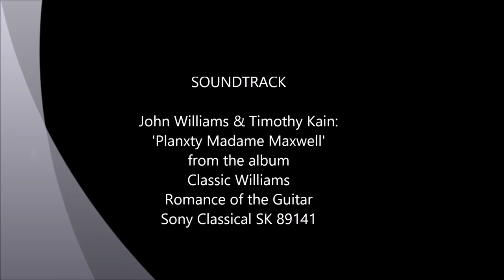Mirror, mirror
Jessie is captivated by her mirror image in a clothing store ...